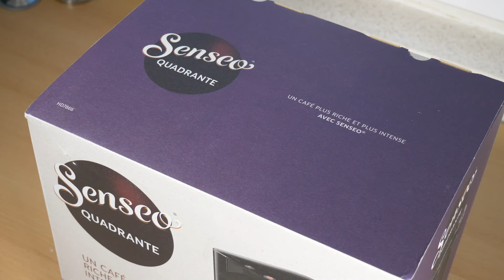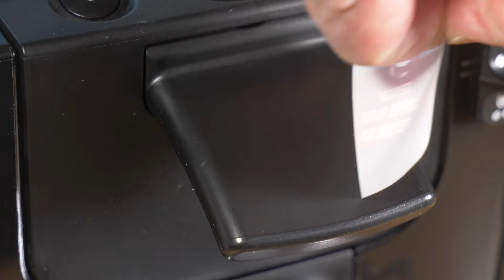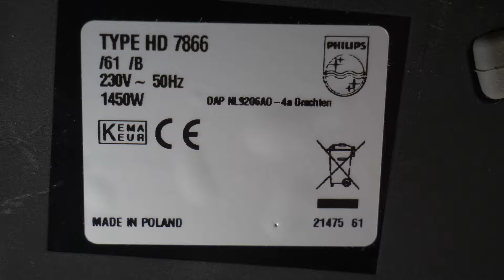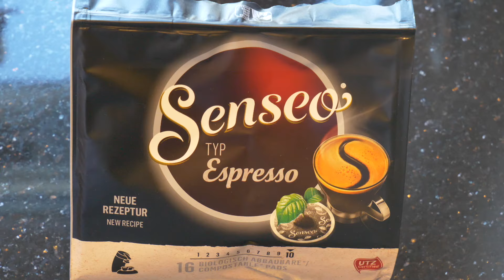Senseo Kaffeemaschine Philips HD7866 bzw. HD7865 im Praxistest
★ Philips HD7866/61 Senseo
★ Philips HD7865/60 Senseo
★ Senseo Pads Extra Strong
★ Senseo Pads Typ Espresso
★ Set mit 6 bunten Kaffeetassen
★ Makita DCM501Z Kaffeemaschine 18 V
★ Makita DCM 501 Akku-Kaffeemaschine mit Akku
★ Makita Ersatzakku BL 1860
★ VANON (2Stück) 5.5Ah Ersatzakku für Makita 18V
★ Senseo Pads Strong

Na gut, ich gebs ja zu, bisher hatten wir ein Kapselmaschine. Aber seit Jahren habe ich deswegen auch bereits ein schlechtes Gewissen und bin es auch leid diese vor unseren Besuchern verstecken zu müssen und das auswaschen und getrennte entsorgen der Kapseln, war mir mittlerweile auch einfach zu mühsam. Also, back to the roots, und das heißt zurück zu einer Philips Senseo Kaffeemaschine und zwar zu dieser, die unter dem Namen Quadrante vertrieben wird.
Wie bei den meisten Padmaschinen üblich, befindet sich auch hier ein zusätzlicher Padhalter für 2 Pads im Lieferumfang. Die Bedienungsanleitung ist leider nicht sehr Benutzerfreundlich gestaltet, aber um sich mit den Funktionen vertraut zu machen, reicht sie aus und sie wird danach eh den Weg alles irdischen gehen.
Die Maschine ist komplett aus recyceltem Kunststoff hergestellt und wird neben schwarz, auch in den Farben weis und rot angeboten. Ihre Optik und das Design gefallen mir sehr gut und ich denke das sie damit auch in die meisten modernen Küchen passen sollte. Zum auspacken gehört auch das Entfernen von diversen Aufklebern, was aber schnell erledigt ist.
Oben in der Mitte befindet sich, flankiert von den Tasten für eine oder zwei Tassen der Ein- und Ausschalter und rechts gibt es dann noch die Wahlmöglichkeit für die Wassermenge, auf den ich gleich noch näher eingehe. Die Abtropfschale kann leicht gereinigt werden und lässt sich je nach der verwendeten Tassengrösse in 3 unterschiedliche Höhen einstellen.
Mit einem massiven Hebel wird die Maschine geöffnet. Unter dem Padhalter befindet sich ein Trichter, der den Weg für den Kaffee vorgibt. Dieser kann genau wie der doppelte Auslauf komplett einfach demontiert und zur Reinigung auch in einer Spülmaschine gereinigt werden.
Der Wassertank fasst 1,2 Liter und besitzt einen Magnetschalter zum Betriebsschutz, wenn zu wenig Wasser im Tank ist.
Kaffeemaschinen verbrauchen viel Strom und bei diesem Typ liegt die Aufnahme bei 1450 Watt.
Jetzt zur Inbetriebnahme, wofür ich den Wassertank bis zur Maximalmarkierung auffülle und eine Schale unterstelle, die den kompletten Tankinhalt aufnehmen kann. Nun kommt der Stecker in die Steckdose und die Maschine wird das erste Mal eingeschaltet und mit der rechten Taste erst Mal gespült, wobei alles Wasser erstmals durch die Maschine läuft.
Nun kommt der Test und wenn ich Kaffee trinke, dann will ich ihn auch schmecken, was bei diesen Pads gewährleistet ist. In meinem Video zur Makita Kaffeemaschine, konnte ich diese bereits testen, das ich ihnen oben rechts verlinkt habe.
Das sieht doch nach einem schmackhaften Kaffee aus, oder was meinen sie?
An dem Schiebeschalter an der rechten Seite kann die Wassermenge und damit die Starke des Kaffees eingestellt werden, was ist jetzt mit der Taste für eine Tasse teste. Bei der Einstellung für mehr Kaffee mit gestrecktem Geschmack werden 112 Milliliter aufgebrüht und für stärkeren Kaffee sind es dann 73 Milliliter, was für mich sicher die meistbenutzte Einstellung werden wird, vor allem wenn ich Espresso trinken möchte.
Mit zwei Kaffeepads und der Einstellung für 2 Tassen lässt sich mit der Maschine so auch ein schöner großer Kaffeebecher in kurzer Zeit aufbrühen. Mmmm nessun dorma.
Also ganz egal welchen Kaffee sie auch immer favorisieren, diese Padmaschine kann fast jeden in kurzer Zeit mit nur minimalem Aufwand und Abfall aufbrühen. Unter dem Video habe ich ihnen den aktuellen Angebotspreis für die Maschine auf Amazon verlinkt und auch zu dem Typ HD7865 die noch etwas günstiger ist, da bei ihr der Schalter für die Wassermenge fehlt.